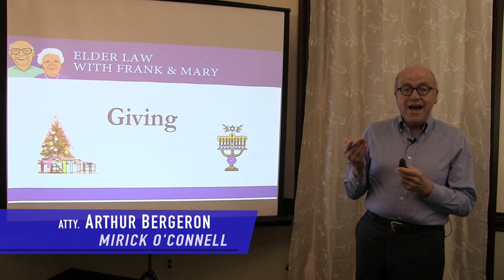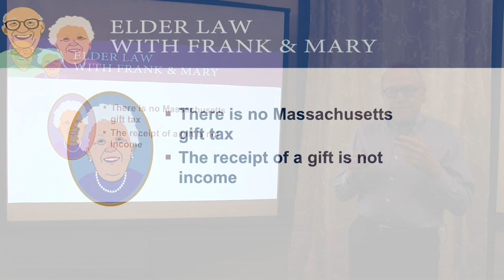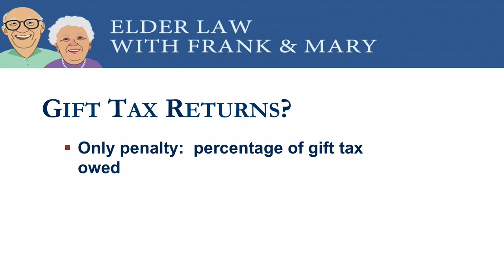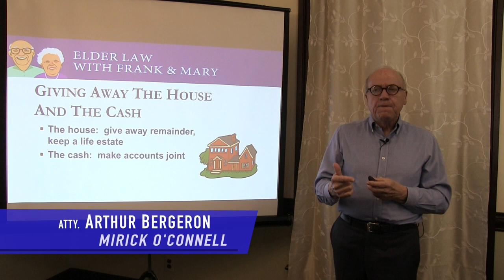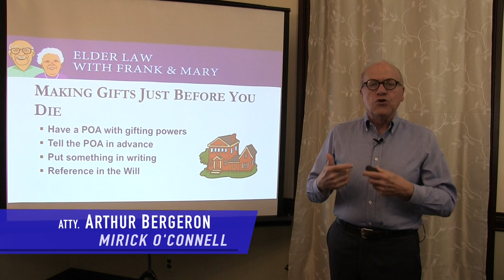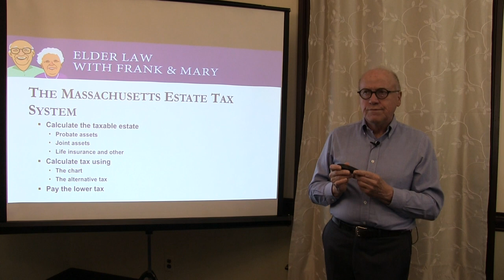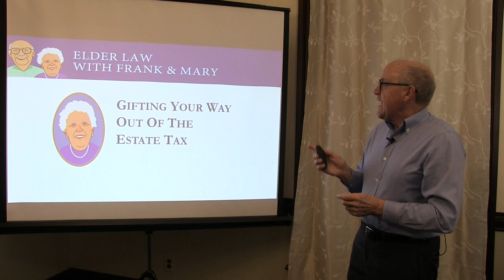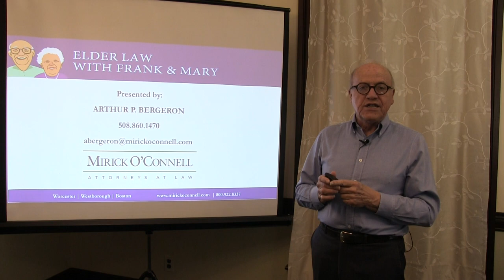What’s new for the Giving Season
As the holidays and the end of the year approach, I discuss what’s old and what’s new about how federal and Massachusetts tax laws might affect your giving strategy.